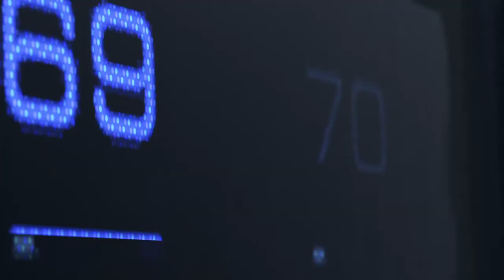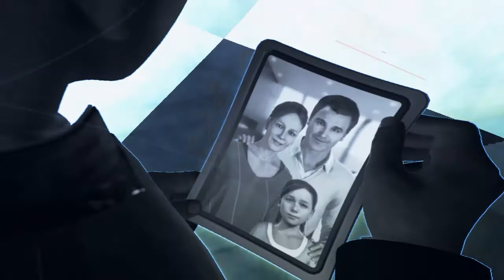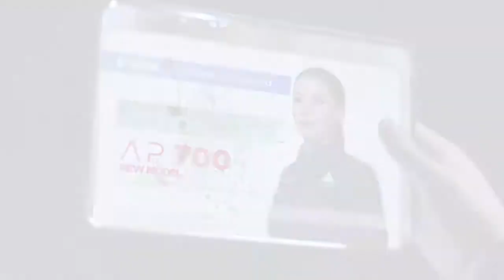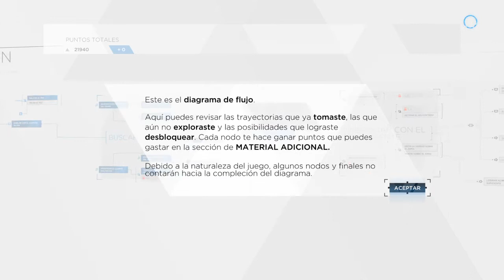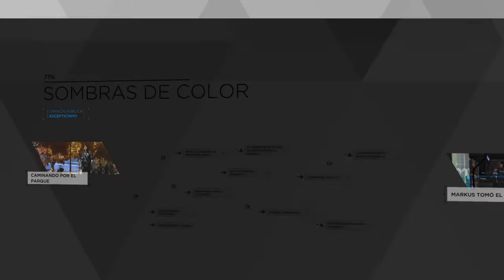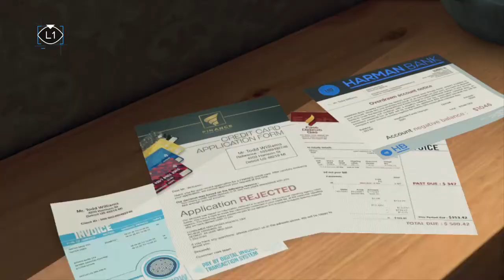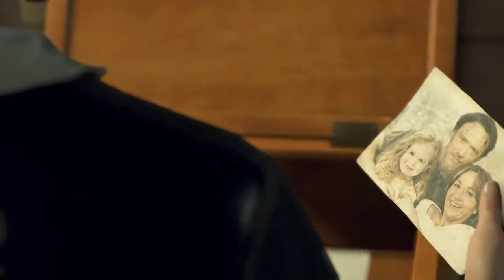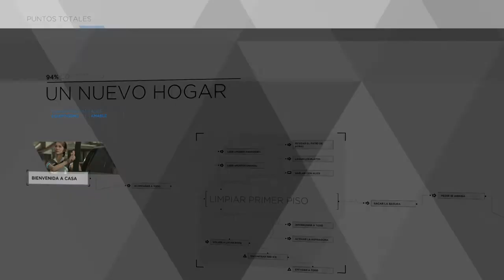Detroit: Become Human gameplay español latino (parte 1)| Carol Sandoval